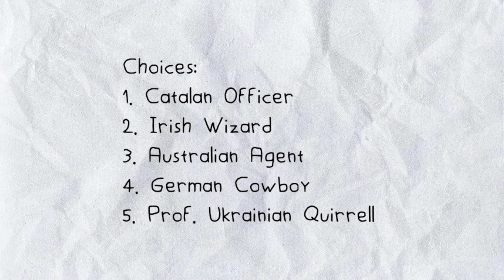Scottish Soldier's Trivia series #3 (FIXED)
Come on, Guys! Type your Answer in the Comments below